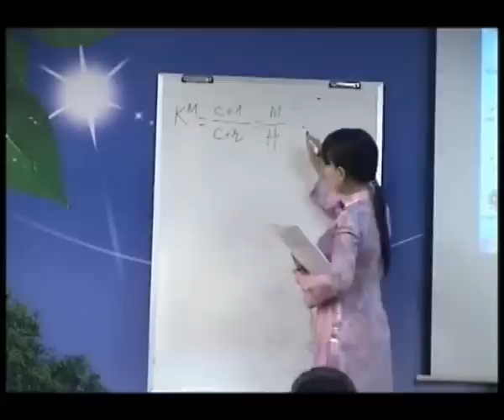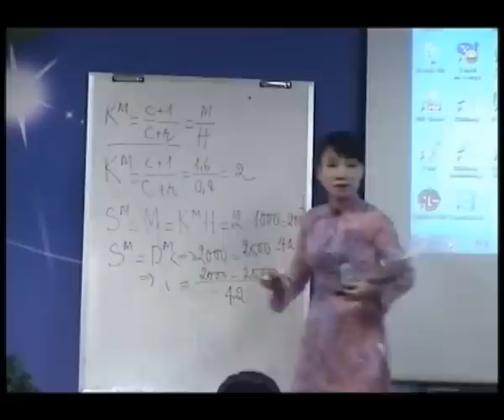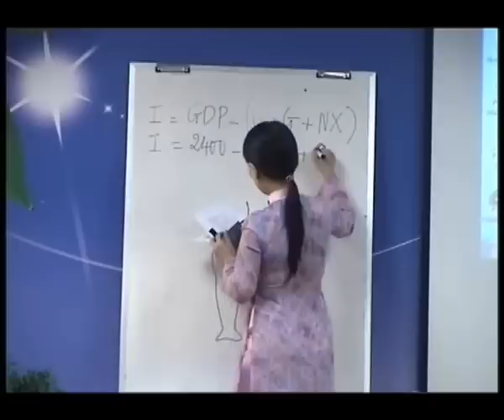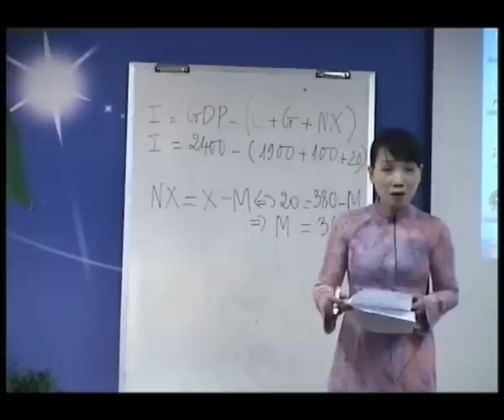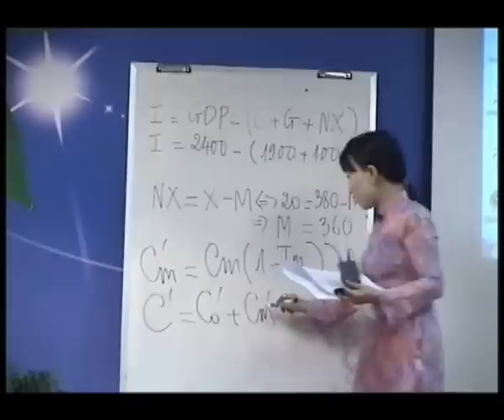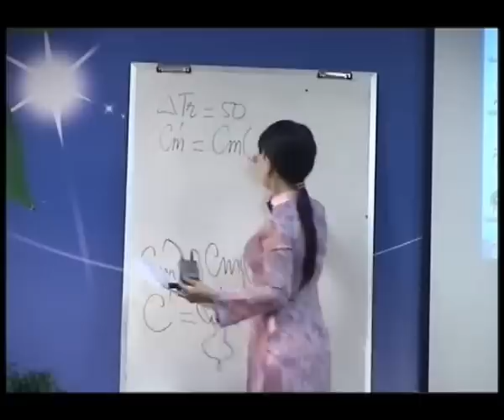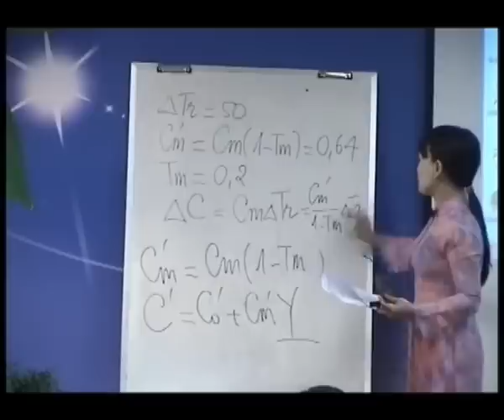01_SuaBaiKT.avi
KTVM_Buoi6